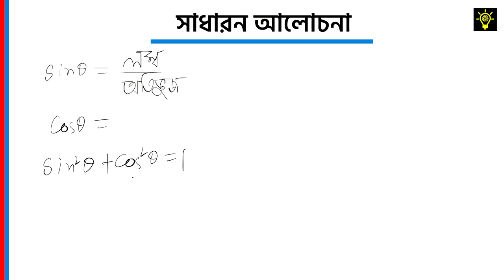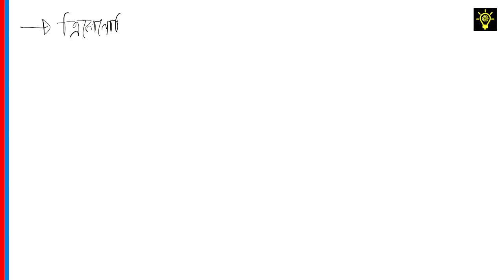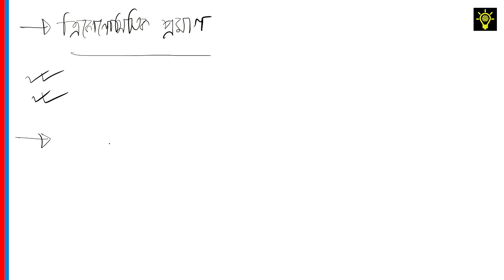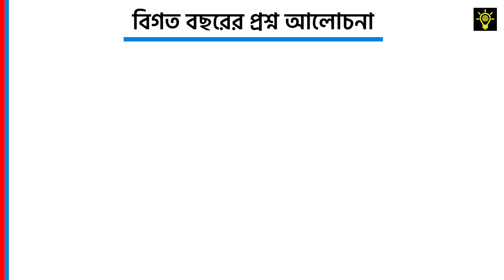Notre Dame, HCC, St. Joseph College Admission | ত্রিকোণমিতি। গণিত - উচ্চতর গণিত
Lecture : Md Alif Mahmud, ME, BUET
                Ex-Notredamian